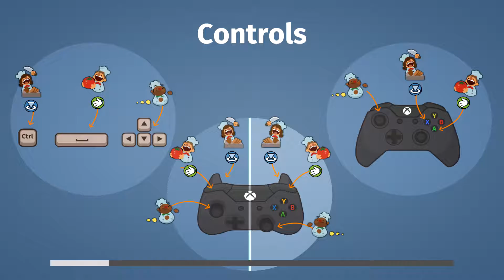Overcooked and Underripe ► Overcooked Part 4 ► Dragon Goddess, Fullmetal Zel and ThomaGoo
DOUG MAXWELL - SCRAPING THE SEWER
SILENT PARTNER - FRICTION LOOKS
ROSS BUGDEN - NEW FRONTIERS
ROSS BUGDEN - RUN
MAX SURLA - PATRIOTIC MARCH
TOPHER MOHR AND ALEX ELENA - CANCUN
THE 126ERS - IN ALBANY NEW YORK